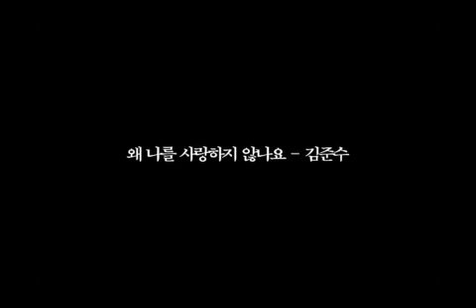김준수가 부른 뮤지컬 '모차르트!'의 '왜 날 사랑하지 않나요'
김준수가 부른 뮤지컬 '모차르트!'의 뮤지컬 넘버 중 '왜 날 사랑하지 않나요'